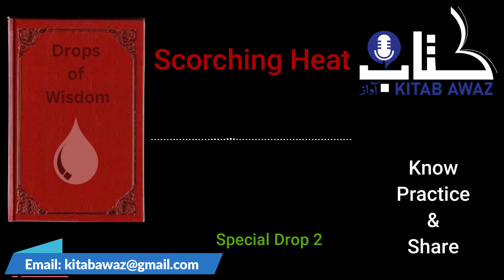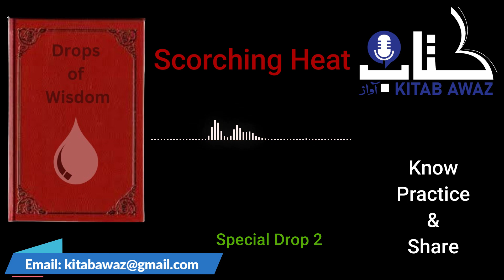Drops of Wisdom Drop 19 | Rameda | 240312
What is the Meaning of the Word Ramadan رمضان ?
The word Ramadan is derived from the Arabic word Ramidha رَمِضَ or Ar-Ramad الرَمَضُ.  It means intense scorching heat. It is also derived from the word Ramdha الرمضاء which means sun-baked sand. The Arabs used to call the land that is heated by the sun – الارضُ الرمضاءُ.

Ramadan was named such because it burns the sins of the believers. Just like the blazing sun evaporates water from the surface of the ground, Ramadan burns away one’s sins. This spiritual heat purifies and molds us to be better human beings.